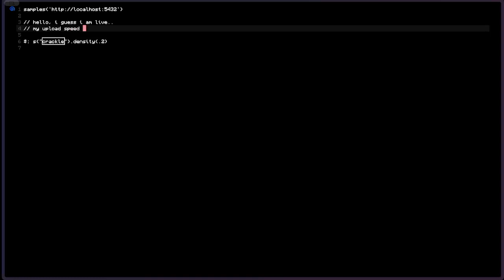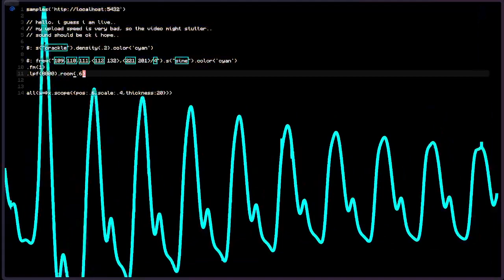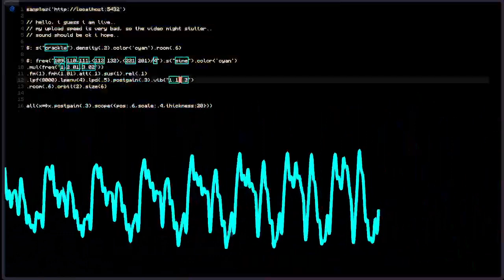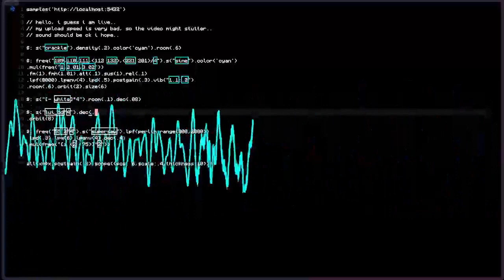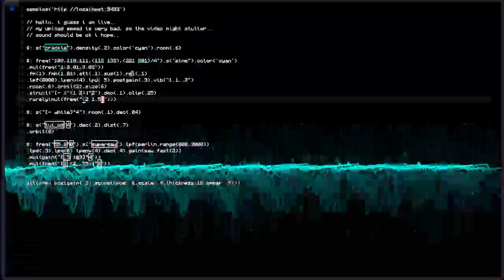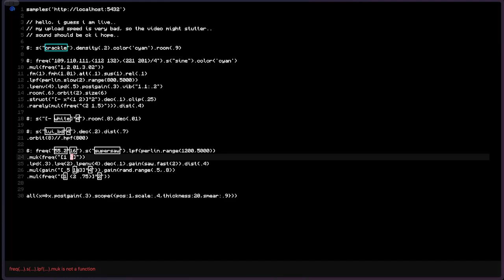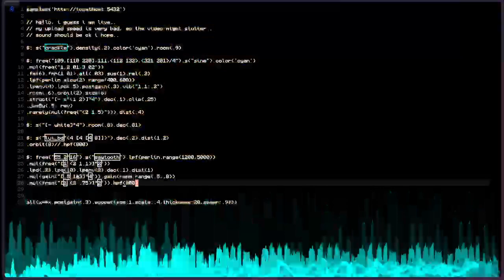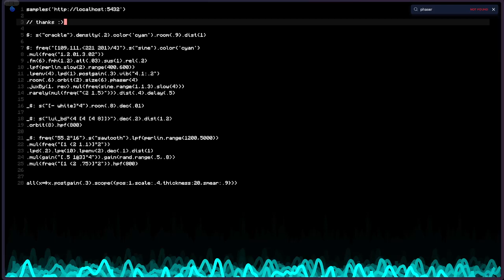TOPLAP Asia Stream May 2024 - eddyflux - 2024-05-25 22:00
TOPLAP Asia Stream May 2024 live performance by eddyflux from 7 miles from the sun

strudel from scratch

typing letters to make speakers go wob wob